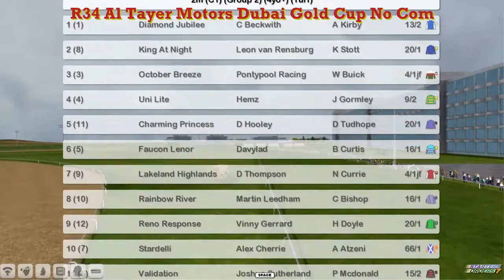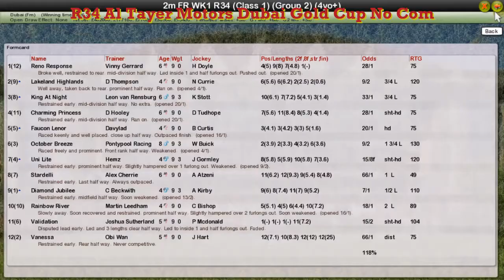FR WK1 R34 Al Tayer Motors Dubai Gold Cup